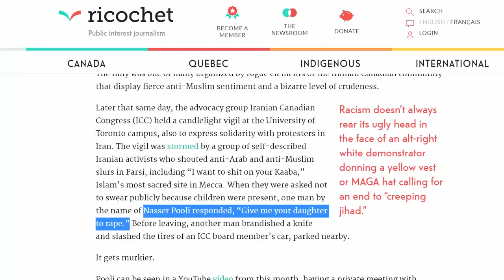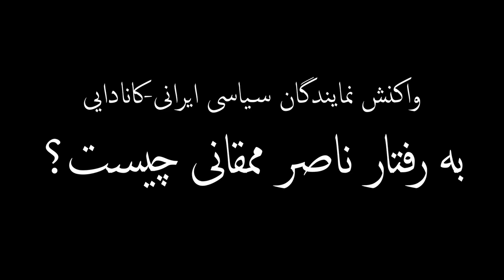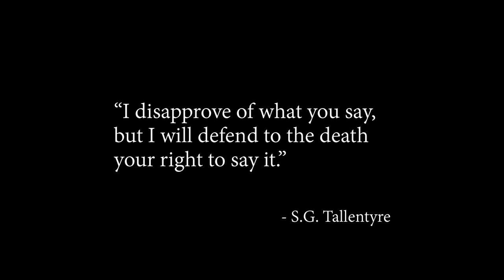خشونت و چماقداری در تورنتوناصرپولی ممقانی‌ No To Violence in Toronto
حامیان خشونت و چماقداری در تورنتوی کانادا از علی احساسی تا رضا مریدی و مایکل پارسا
شعبان بی مخ های کمونیست -سازمان سیا - بابک یزدی و بابک ازاد و سلطنت طلبها کیکاوس حسین زاده - سوپر ارزان و ناصرممقانی ملقب به ناصر سیفون
violence by Nasser Pooli Mamaghani,
who are supporting violence within Iranian Canadian community in Toronto and GTA
what connection between Naser Mameghani and Reza Moridi , Liberal , EX minister , ALi Ehsassi , Liberal MP and Michael Parsa , Conservative , MPP/?
Iranian Canadian community at large condemning the violence and say NO TO VIOLENCE IN CANADA & the World
حامیان خشونت و چماقداری در تورنتوی کانادا
خشونت و ترویج نفرت در کانادا غیر قانونی و زشت  است
براستی چه کسانی از ترویج خشونت در بین ایرانی کانادایی ها  حمایت می کنند؟
چه کسانی اگاهانه و یا نا اگاهانه از ناصر پولی ممقانی ملقب به ناصر سیفون حمایت می کنند ؟
 فردی که بر خلاف فرهنگ و ادب و فرهنگ ایرانی و قوانین حقوقی کانادا ، به تجمعات و سخنرانی های صلح امیز و مدنی ، ایرانی کانادایی ها حمله می کند ، به زنان و دختران فحش های چارواداری رکیک می دهد ، مخالفان را تهدید به مرگ می کند .
جو تهدید و توهین و گسترش جو خشونت باعث تفرقه در بین ایرانی کانادایی ها و سو استفاده قانونگزاران و مجریان قانون شده است .
شاید یکی از دلایلی که پلیس کانادا در بسیاری از مواقغ تنها ناظر این خشونت ها و رفتارهای غیر مدنی بوده است ، همین تفرقه و فحاشی رکیک به فارسی بوده است .
هرچند ناصر ممقانی چندین بار با شکایت افراد و کسبه دستگیر شده است ولی آزاد شده است .
سوالی که مطرح می شود ارتباط نمایندگان سیاسی ایرانی کانادایی با ناصرممقانی چیست ؟ چه رابطه ای بین رضا مریدی - نماینده لیبرال انتاریو ، علی احساسی نماینده لیبرال تورنتو و مایکل پارسا  ، نماینده محافظه کار ریچموند هیل وجود دارد ؟
چگونه این نمایندگان سیاسی بر خلاف سنت سیاسی ، حزبی و اجتماعی ،نه تنها رفتارهای غیر مدنی ،اوباش گرایانه ، غیر اخلاقی و غیر قانونی ناصر پولی را محکوم نمی کنند ، بلکه با وی عکس یادگاری با لبخند نیز می گیرند ، که باعث گستاخی ناصر پولی شده اند .
این نمایندگان با عدم محکوم کردن علنی خشونت و ترویج نفرت در جامعه ایرانی کانادایی ، الگوی بد سیاسی برای ایرانی کانادایی ها و مایه تاسف حوزه های انتخابی خود هستند .

حامیان آشکار و مخفی خشونت و تفرقه  ،ازشعبان بی مخ های کمونیست مانند بابک یزدی کمونیست کارگری سازمان سیا تا بابک ازاد - اشرف دهقانی خشونت طلب تا رضا مریدی و ناصر ممقانی شعبان  با رفتارهای دو گانه خود در حالی خود را مدافع حقوق بشر می دانند که چشمشان را بر نقض حقوق بشر همشهریان ایرانی کانادایی توسط ناصر پولی و جریان خشونت طلب و ورشکستگان سیاسی در تورنتو بسته اند .
نه به خشونت ، نه به نفرت پراکنی  در کانادا و البته همه جای دنیا منجمله وطن اولمان ، ایران .